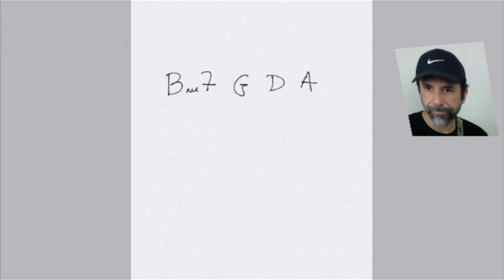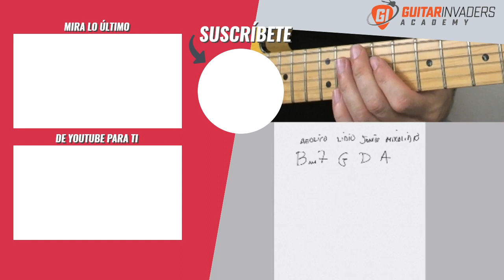🤨¡SI quieres SACAR CANCIONES tienes que hacer ESTO!💪🔥🎸